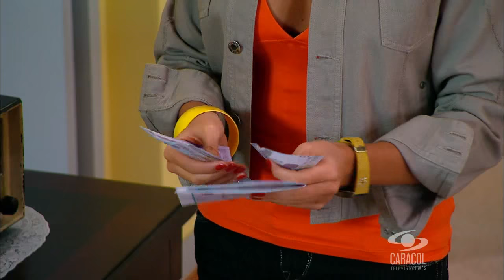Gabriela, Turns of Destiny Ep 2 Dubbed to English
When Gabriela is out exploring the road in which she will compete on for a spot in the National Skating League, she is victim of a terrible twist of fate, when a car passes a red light and hits her. The driver, Pablo Cordoba, left her in the clinic and escaped in order to evade any responsibility. Pablo is uncontrollable, a womanizer and is the son of Efrain Cordoba, owner of the important Colombian Juices company. Pablo’s father changes his son’s lavish lifestyle by making him work as laborer for one year, without anyone knowing who he is. This is Pablo’s only requirement to be the future company manager. On the other hand, Gabriela is conscious that the road to resume her sports career will be long. She starts working as a laborer in Colombian Juices, crossing paths with Pablo Cordoba. When he sees her, he wants to make up for all the pain he has caused Gabriela, unaware that he will fall in love with her in the process. From that moment on, he constantly debates between carrying out the pact with his father and keep his secret hidden from the woman he loves.